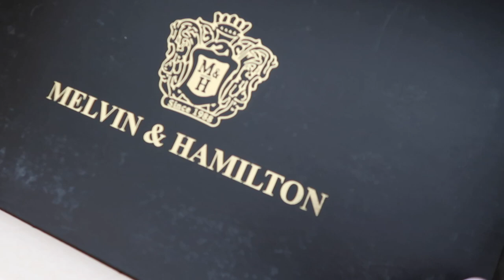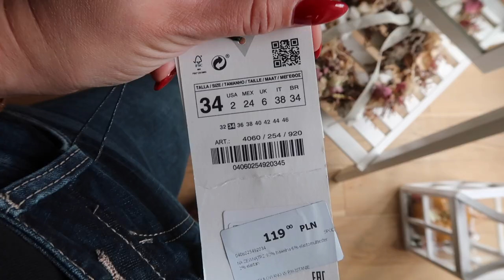ВЛОГ: ПРИМЕРКА ОБНОВОК, ОТДАЮ ЛЮБИМЫЕ ВЕЩИ, ОРГАНИЗАЦИЯ И ПОРЯДОК В ГАРДЕРОБЕ, О ВОЛОСАХ И УХОДЕ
✅ Шампунь от перхоти и зуда Vichy Dercos Anti-Dandruff Advanced Action Shampoo

C кодом DON9069 или OSIA у вас всегда скидка 5% НА Iherb 🌱

Чаи:
Harney & Sons:

ДЛЯ ЗДОРОВЬЯ:

Ночное средство от кашля и слизи для детей NatraBio, без спирта, натуральный ягодный вкус, от 4 месяцев

Zarbee's, Детский сироп от кашля, темный мед, для детей от 12 месяцев

Сыворотка с витамином С, выравнивающая цвет и текстуру кожи It's Skin, Сыворотка Power 10 Formula VC Effector с витамином C

Цитрусовый пилинг для лица Derma E «Мгновенное сияние» с витамином C и кислотами

Сияющая основа под макияж SPF 50+ PA+++ Heimish, Artless Glow Base

xoxo
Osia